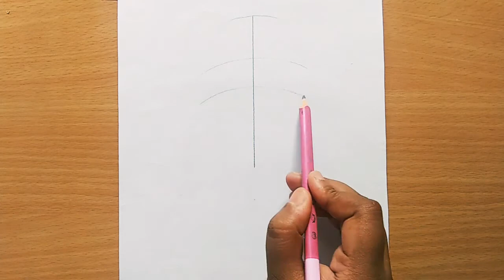How to Draw a Girl in a Winter Dress | Easy Drawing